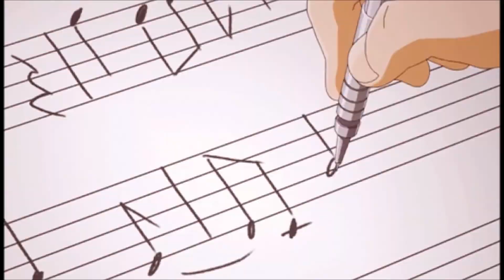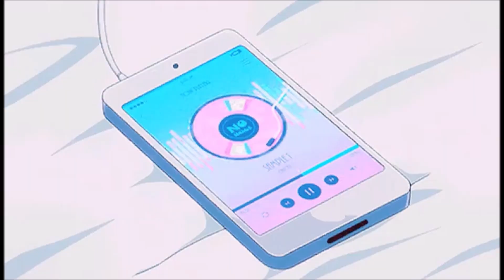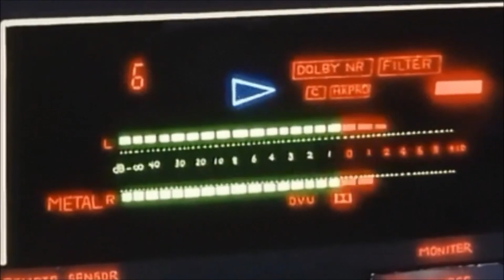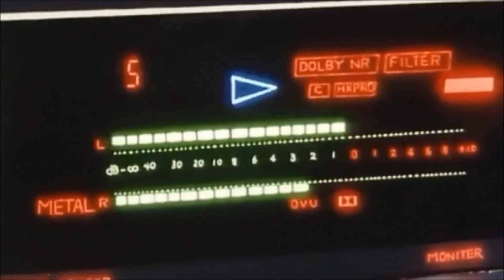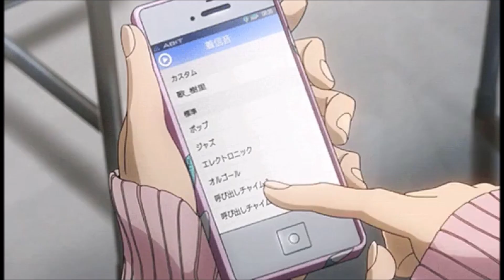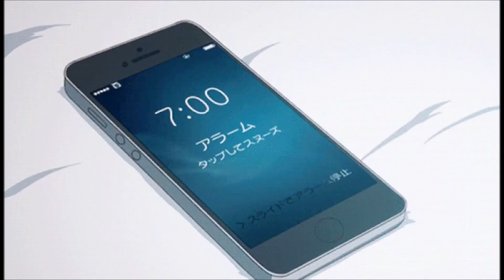A Wall Loverboy AMV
I don't own the anime clips

I edit for @atanih820 sometimes